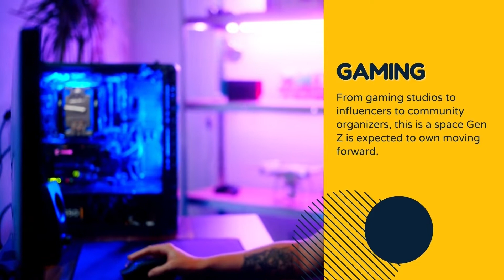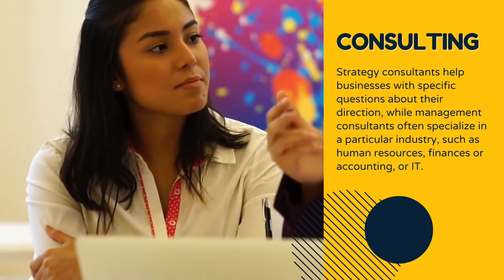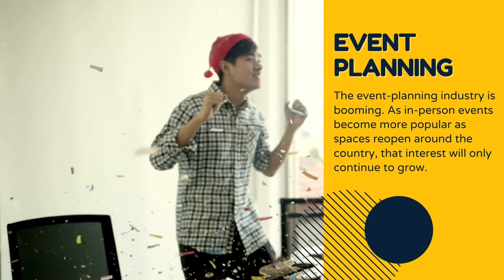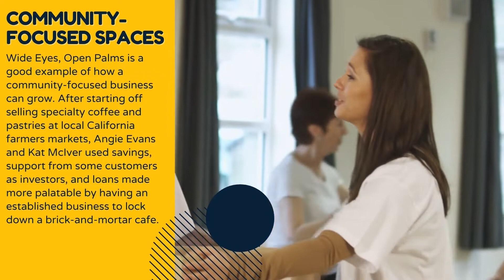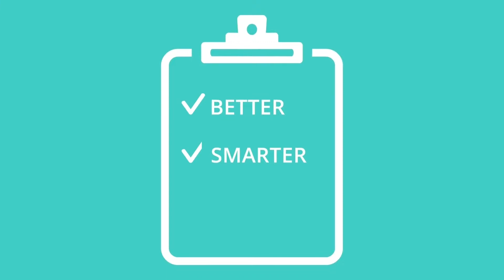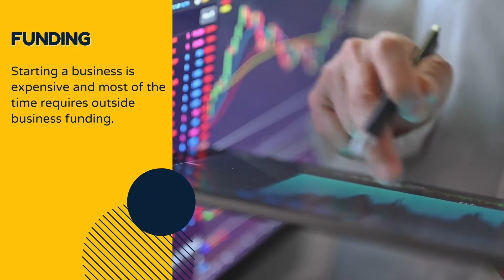Booming Business Ideas for Gen Z | Best Business Ideas for 2020's Decade | Unique Business Ideas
Booming Business Ideas for GenZ 00:00
Stats of New Business Ventures 00:55
Gaming 01:49
Beauty 02:00
Fine Arts And Photography 02:08
Selling Professional Services 02:19
Consulting 02:37
Pet Grooming 02:59
Event Planning 03:20
Personal Training 03:42
Cleaning Services 03:53
Breaking into FnB and Restaurants 04:12
Limited Edition Drops from Home 04:27
Community Focused Spaces 04:44
Specialty Stores 05:13
Go Multi Hyphenate 05:27
Sell Your Creative Services 06:05
Graphic Designing 06:15
Freelance Writing 06:23
Business Checklist 06:34
Adequate Business Training 06:47
Well Thought Out Business Plan 06:56
Funding 07:23
Entrepreneurial Drive 07:39

In the United States, entrepreneurship is thriving. According to Census Bureau data, the number of Americans filing paperwork to start new businesses climbed by 24% in 2020 and is expected to rise even more in 2021.

We looked at numerous industries to assess changes over the last year in order to help an aspiring business owner come up with ideas. Whether you're interested in the culinary industry or professional services, here are several small business ideas that could help you advance your career in 2022.

Music from Tunetank.com
VictorWayne - New Perspectives